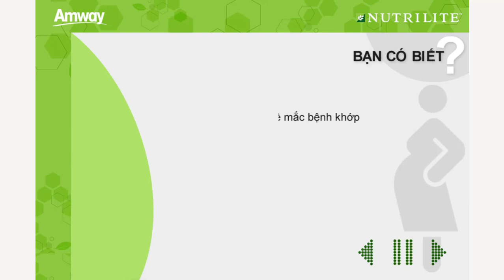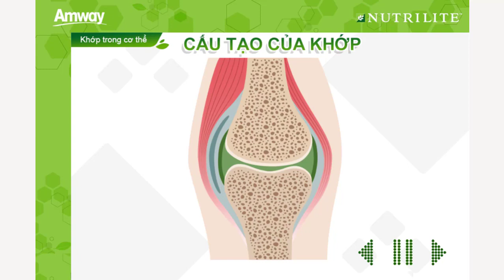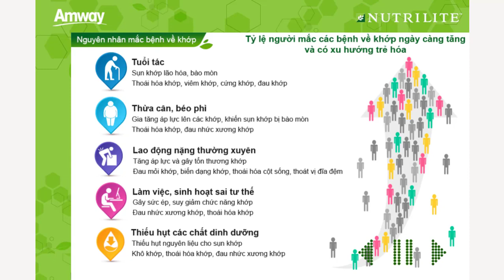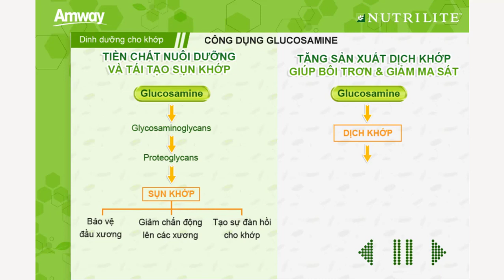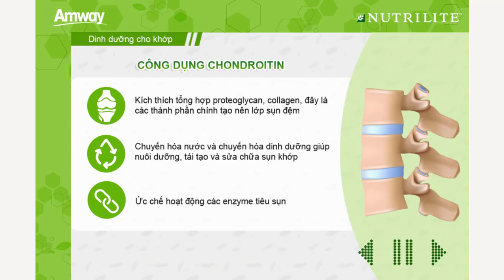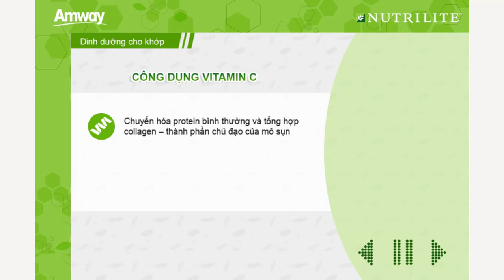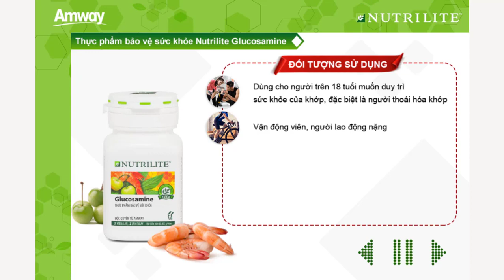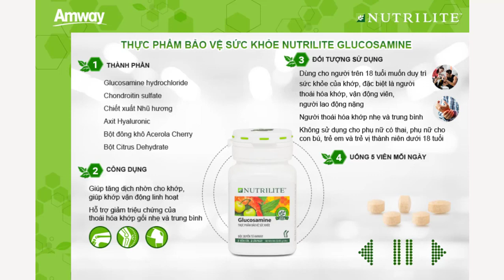Thực Phẩm Bảo Vệ Sức Khỏe Khớp Nutrilite Glucosamine